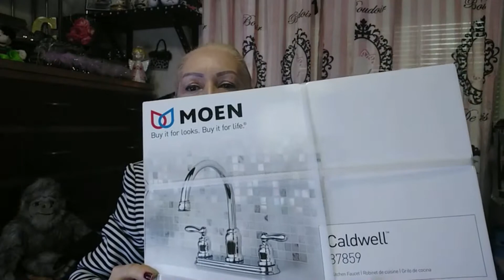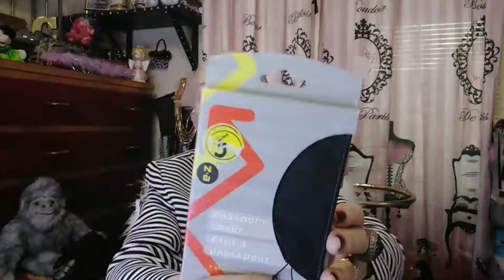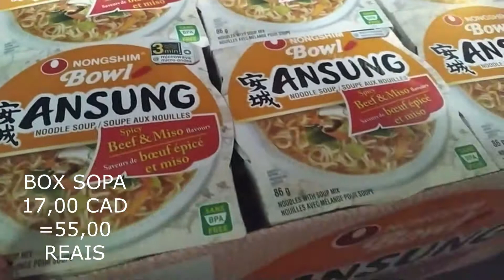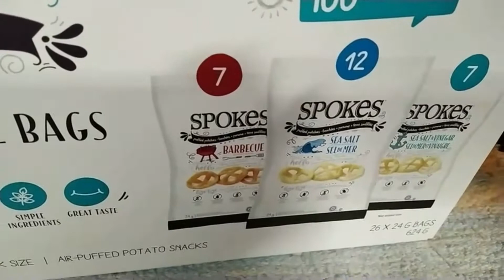COMPRAS/RONA/BIANCA AMORS / WISH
VIDEO GRAVADO EM 13 /02/2020 NO CANADA

SURREY- BC
V4N 9E9